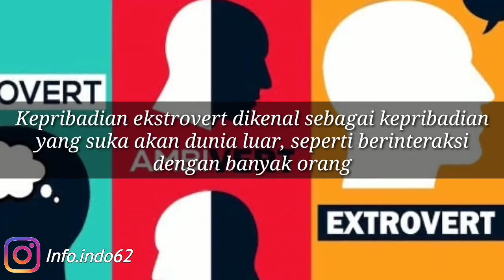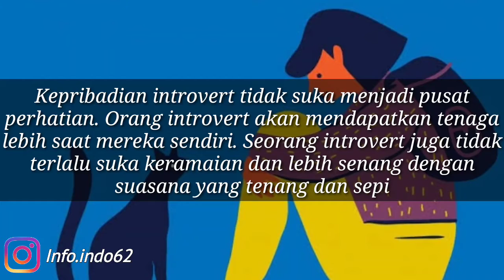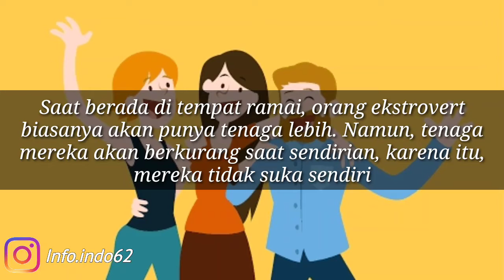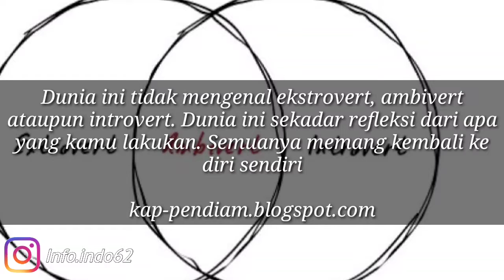3 Kepribadian Manusia ! Kalian Termasuk Yang Mana ?